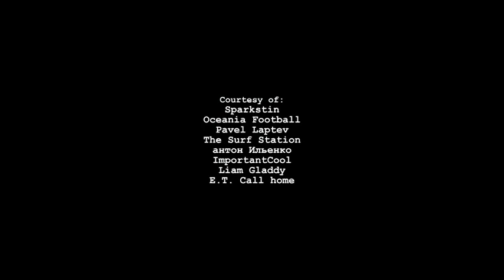Grade 5 Unit 8 Sports Days p.105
Excel for Kazakhstan Grade 5 Unit 8
page 105 Sports Days